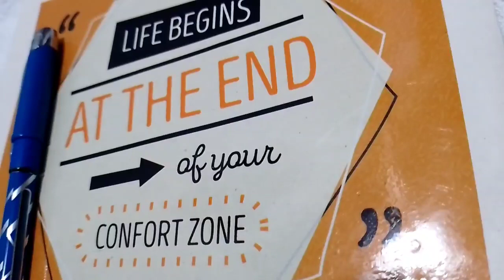Essay on Trees | Handwritten | Kids | English